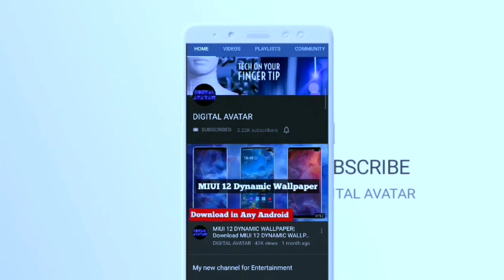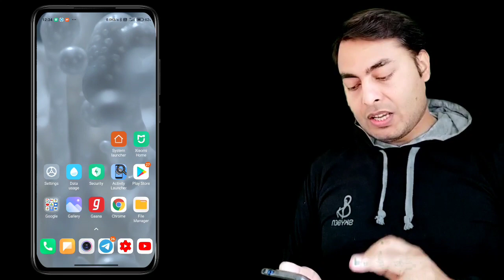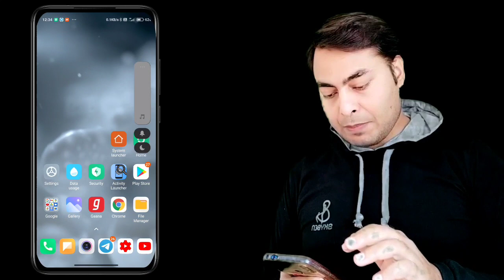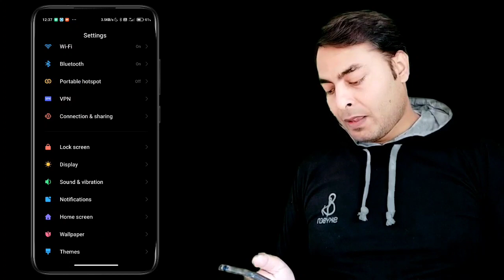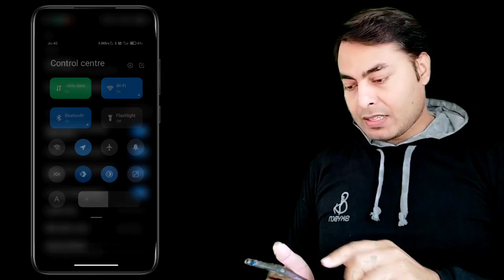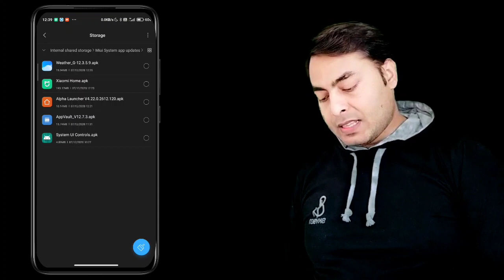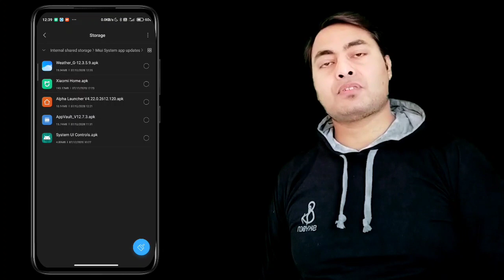Miui 12 Smart home controls|Miui 13 Animated Volume controls|System launcher freezing solved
New MIUI 12 System Apps Updates.
➡️  Xiaomi Home
➡️  System UI Controls
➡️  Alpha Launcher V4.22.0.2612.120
➡️  Weather_G-12.3.5.9
➡️  AppVault_V12.7.3

You can easily search DIGITAL AVATAR on Telegram App.

MIUI 12 Update, miui 12 redmi note 7, miui 12 redmi note 7 pro, miui 12 redmi note 5 pro, miui 12 redmi note 8 pro,